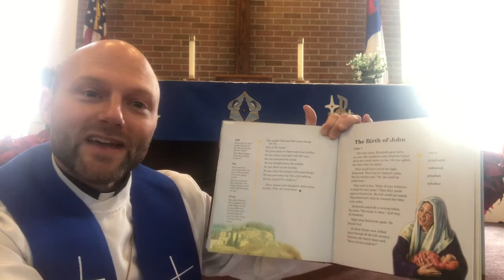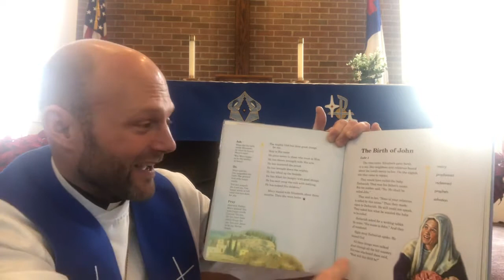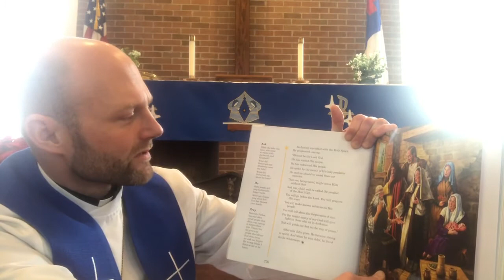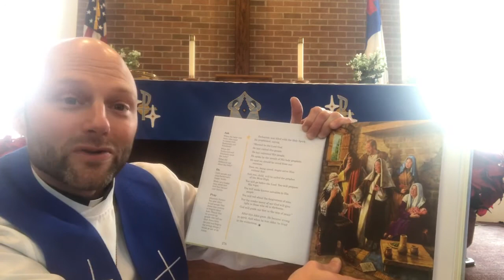2020.12.6 Children's Message